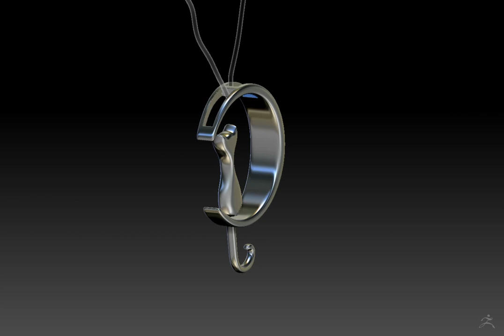Cat in Moon pendant 3D print model